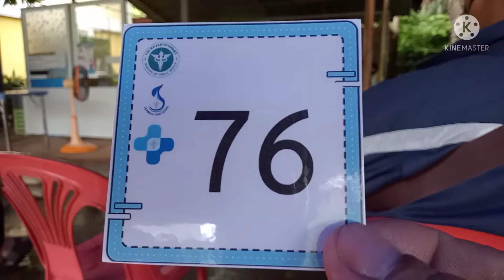รับผิดชอบต่อตัวเองและผู้อื่น#ศูนย์สุขภาพ ต.โนนหอม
เข็มแรกเริ่มวันนี้เข็มต่อไป29กย